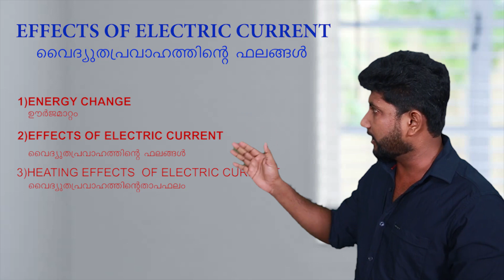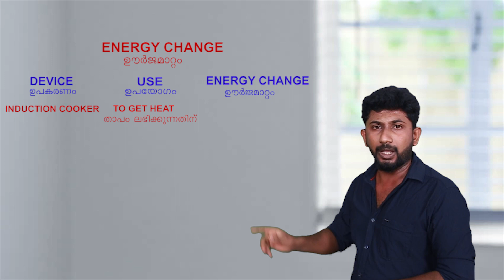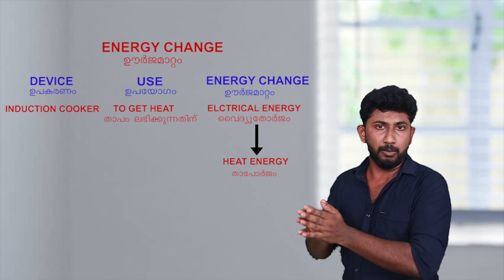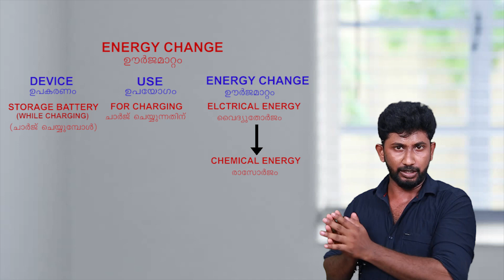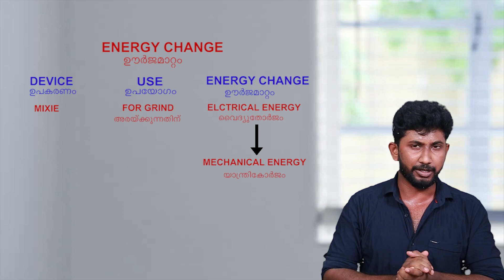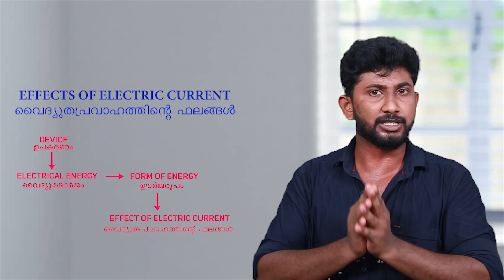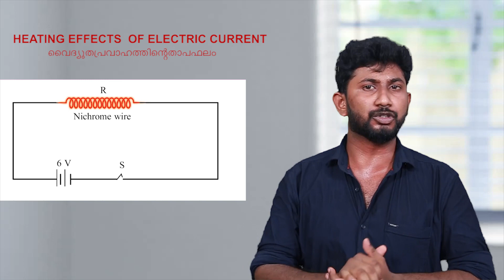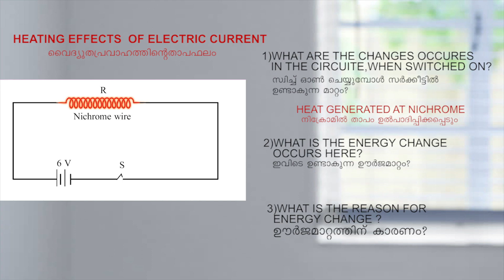10th CLASS PHYSICS /CHAPTER 1/EFFECTS OF ELECTRIC CURRENT/വൈദ്യുത പ്രവാഹത്തിന്റെ ഫലങ്ങൾ / EPISODE 01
VIDHYAKSHETRA ACADEMY
PALACKAL
KAYIPPURAM
MUHAMMA
ALAPPUZHA

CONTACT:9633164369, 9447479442